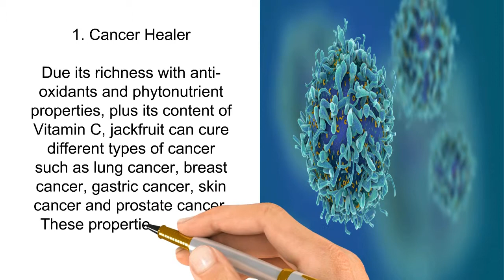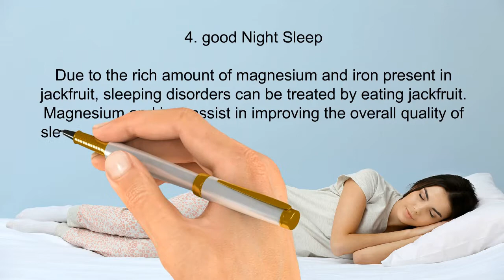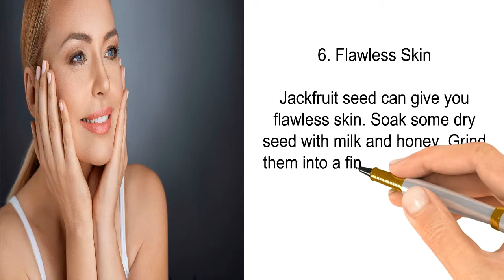Jackfruit Benefits and Side Effects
Jackfruit benefits include the ability to boost bone health, improve digestion, reduce the risk of cardiovascular disease and even help fight cancer.
amazing health benefits of jackfruits

1.cancer healer
2.excellent for bone health
3.Asthma
4. good night sleep
5.weight loss Agent
6.flawless skin
7.Immunity